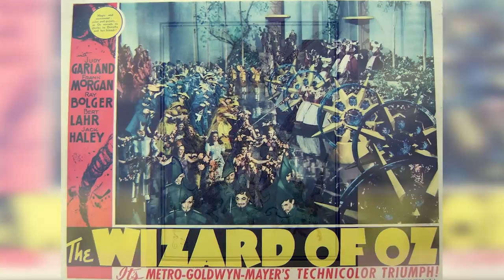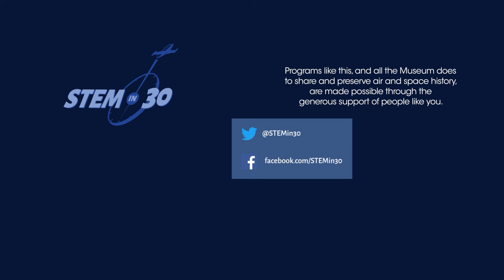Real Life Flying Monkeys - STEM in 30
Monkeys fly in the Wizard of Oz, but can monkeys fly in real life?

Learn about real life primates and if they can fly from Smithsonian's National Zoo Curator of Primates, Becky Malinsky.

This video was a part a full episode of STEM in 30 titled: The Science of the Wizard of Oz - STEM in 30